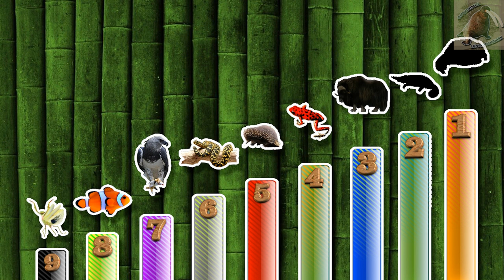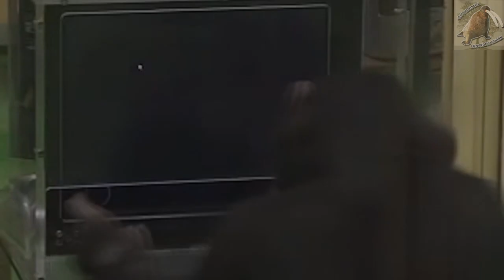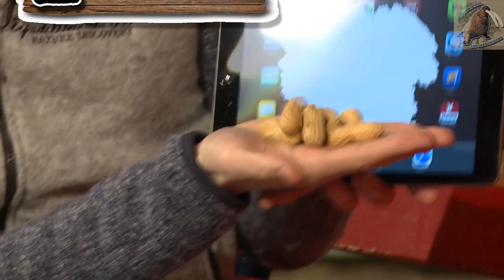9 especies animales más inteligentes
9 animales más inteligentes